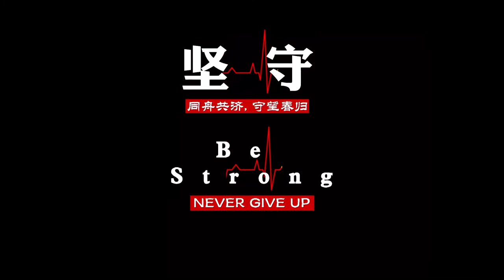Bendera Putih Sektor Selam Skuba Sabah - Ep 3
Basic Food Pack Distribution journey begin!
SCUBA WHITE FLAG CAMPAIGN is to help scuba dive industry workers who lost their job 16 months ago. In collaboration with another 2 company @Luma' Selakan and @Semporna Heroes to fundraise for basic food aid.
Admittedly, in Sabah, some of these workers do not have complete identification documents, and it is difficult for them to get any assistance from the relevant department. Their fully dependence on the Scuba Dive Tourism industry in Sabah, which has completely disappeared for the past 16 months ago. Many dives industry worker are making an effort to put food on the table for their family, yet the lack of opportunities and other industries here, complicates their efforts. Some of them live far away on the island, or in the far end corners of water villages, far from amenities let alone job opportunities to earn daily expenses and keep their family safe at the same time. In Semporna alone, there are almost 2000 workers in the scuba diving tourism industry that are currently unemployed.
Just to be clear, they are not asking for cash money, but just a basic food supply, for them to provide put food on table for the family. This will help them reduce their stress indeed while finding job.
A bag of rice, or a box of milk for their children and families, mean a lot to them.
As we all know, the scuba dive tourism industry is unlikely open in the near future, and this campaign effort can at least help to relieve their burden/stress during this period.
There are too many of sad stories from me and my friends to share with the public.
Note, that this campaign are dedicated to the workers of the scuba diving industry which was once the lifeblood of the scuba dive tourism industry in the State of Sabah, which is now fluctuating without proper direction and protection.
We can't afford to help everyone, but everyone can try to help someone.
May our efforts be blessed!